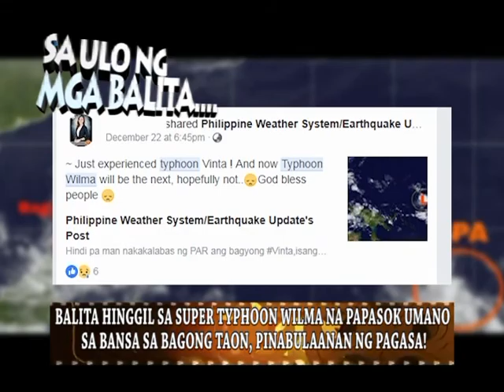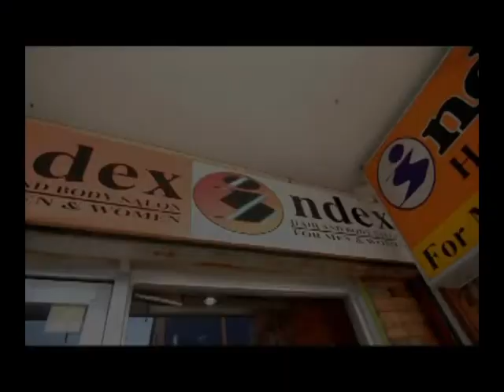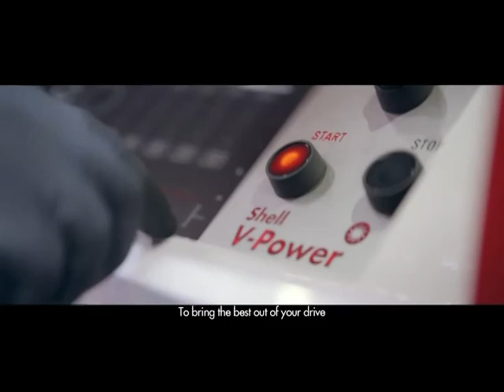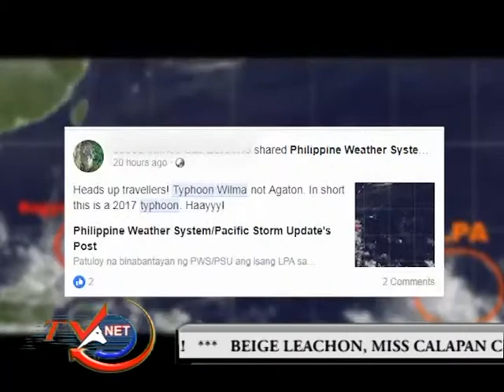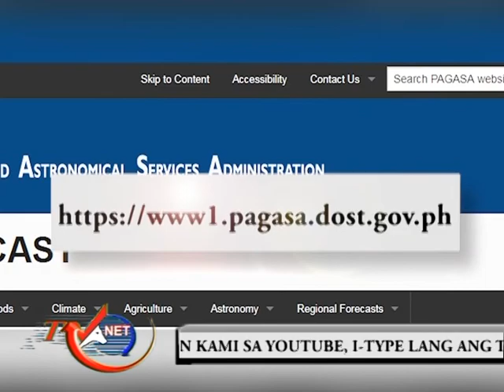mpeg newsline dec 26, 2017